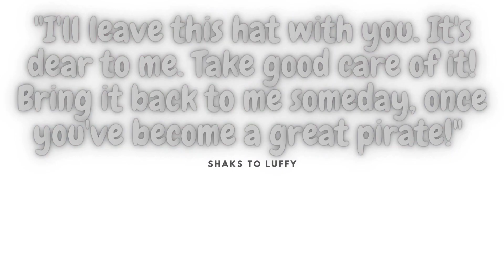quotes from Shanks (ONE PIECE)...... enjoy.!!!!!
thankyou

image by

from ONE PIECE by Eichiro Oda